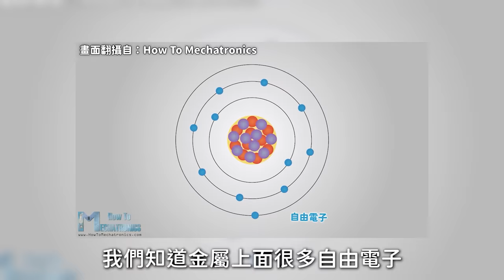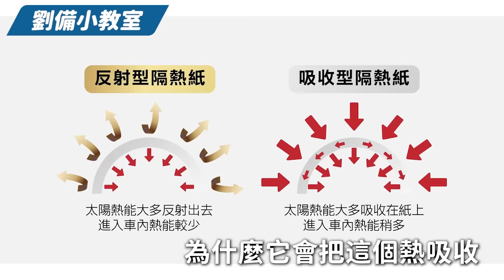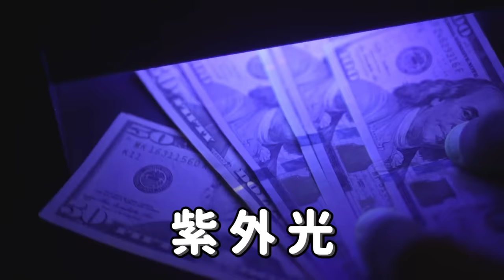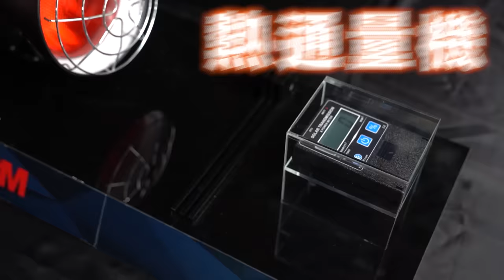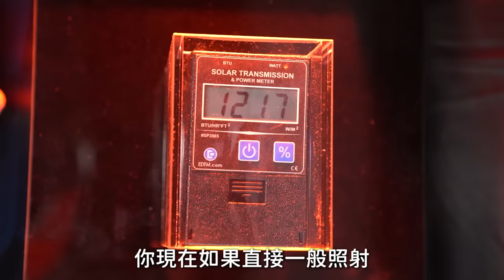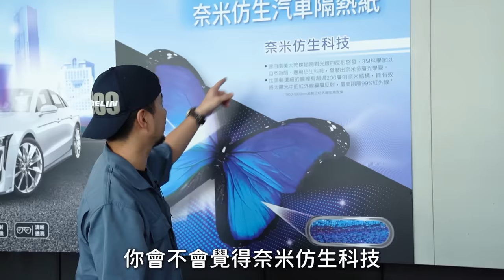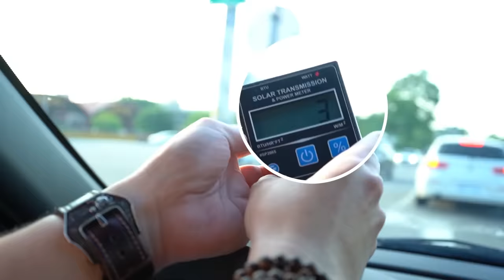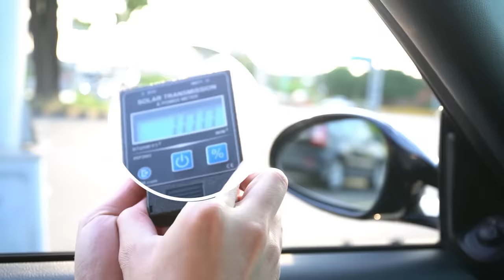貼這麼黑並不會讓你隔熱 只會讓你撞車 貼隔熱紙溫度差多少？如何選擇？自己DIY可以嗎？【超認真少年】How to Choose the RIGHT Window Tint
國外都有禁止隔熱紙貼很黑
因為真的不安全

本集使用：賓士GLC、保時捷911、3M極透隔熱紙